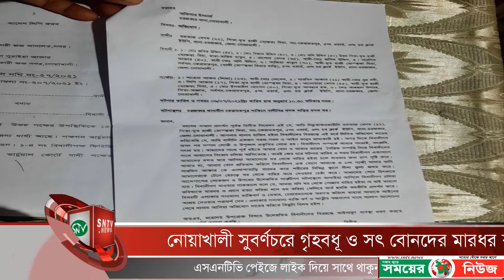নোয়াখালী সুবর্ণচরে গৃহবধূ ও সৎ বোনদের মারধর করে বসতঘর দখল চেষ্টার অভিযোগ ||SNTV|| noakhali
নোয়াখালী সুবর্ণচরে গৃহবধূ ও সৎ বোনদের মারধর করে বসতঘর দখল চেষ্টার অভিযোগ